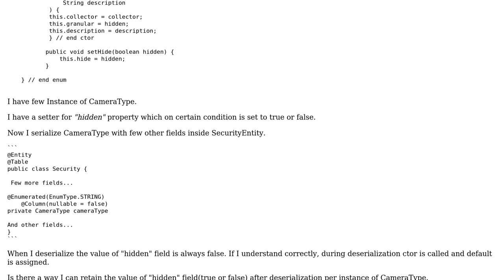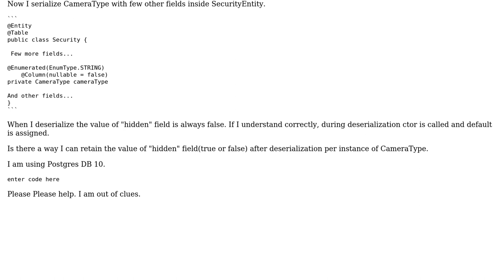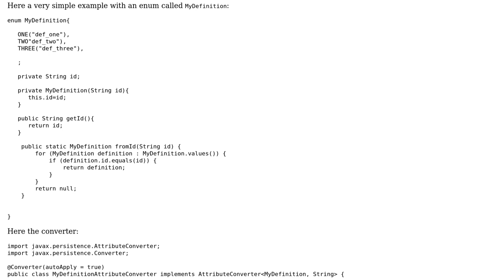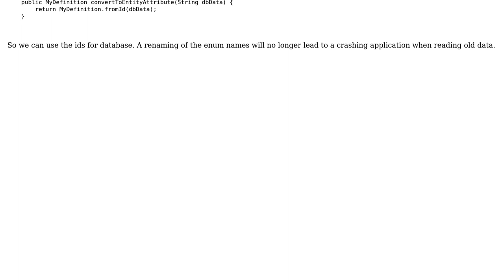How to serialize and deserialize multi argument enum in Java using JPA 2.1 or lower (Postgres)?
With thanks & praise to God, and with thanks to the many people who have made this project possible! | Content (except music & images) licensed under CC BY-SA | Music | Images & others | With thanks to user jurez user drhlbmpgda user de-jcup and the Stack Exchange Network Trademarks are property of their respective owners. You are responsible for your own actions.